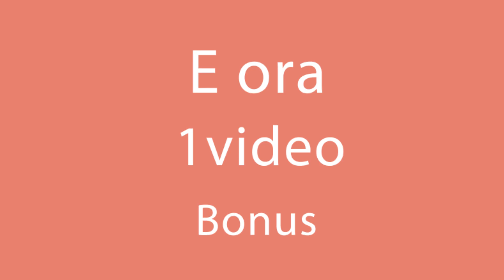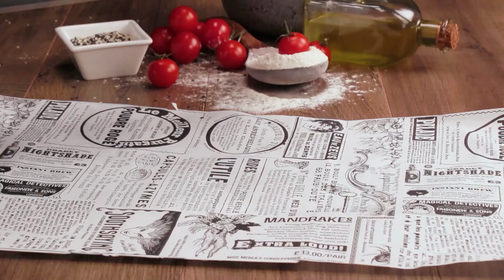Panzerotti al formaggio con piadine che batte tutti i record!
ingredienti:
piadine - 200 g
uova - 3 pz
formaggio - 100 g
latte - 150 ml
verdure - 20 g
sale - 5 g
formaggio - 150 g + 100 g
Teglia da 15x20 cm
AL FORNO 180 ° C / 25 MIN